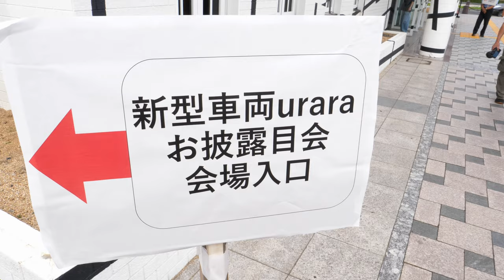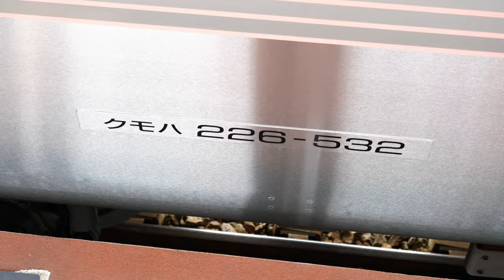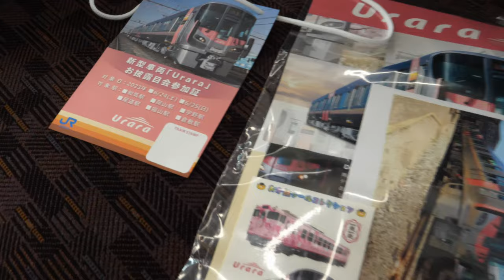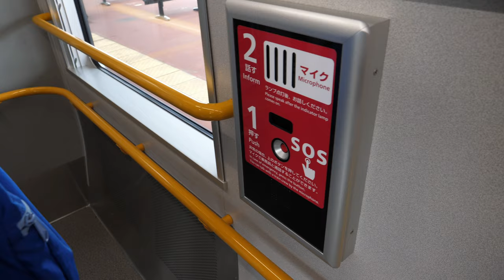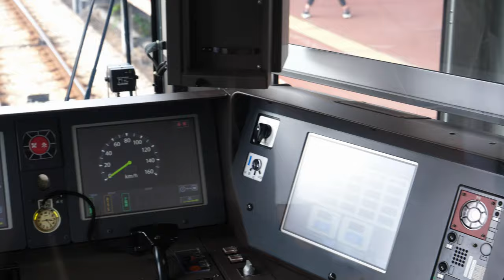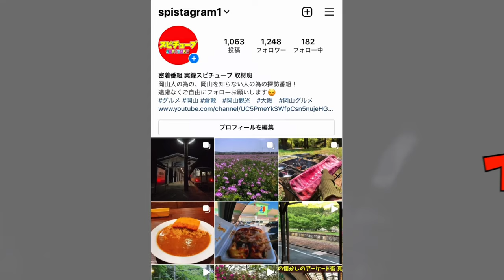岡山県で今年走る新型車両を公開！車内はこんな感じだ！227系Urara